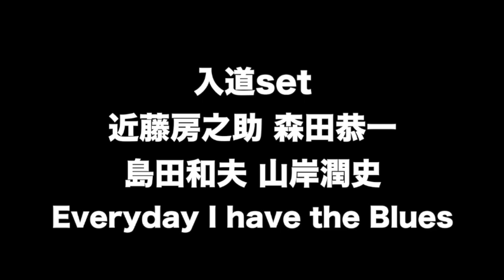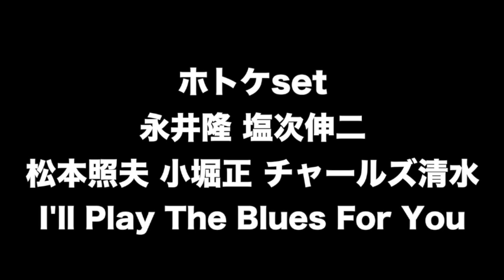8.8 Rock Day 1979年8月8日 1/3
8.8 Rock Day 1979年8月8日 1/3
当時、三重県出身の友人が居て、彼が帰省したついでに8.8 Rock Dayを観に行きラジカセで収録したカセットテープをもらった・・・記憶があります。
データ化は以前にしてあったのですが、特に聴くこともなく放置。この日の演奏はレコード化されていますが、この音源には未発表の曲が入っているようです（多分）。